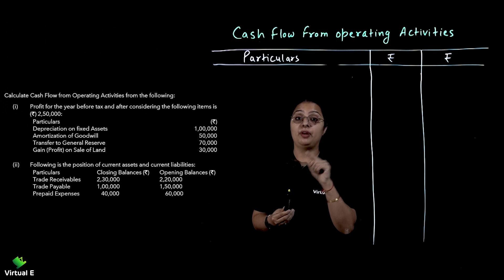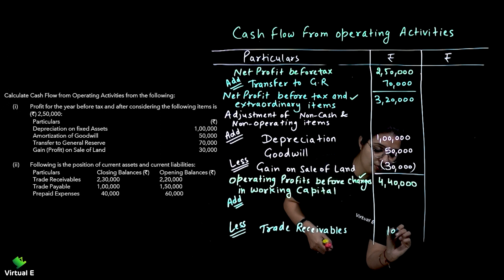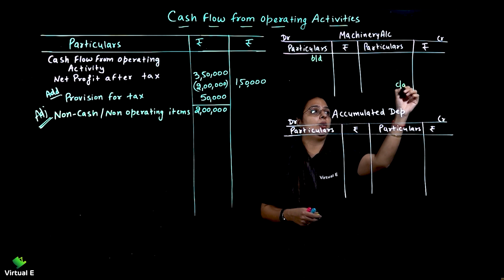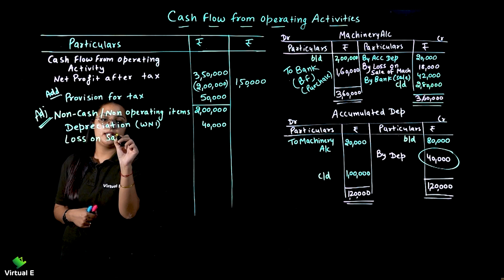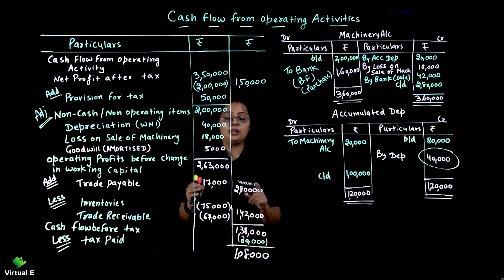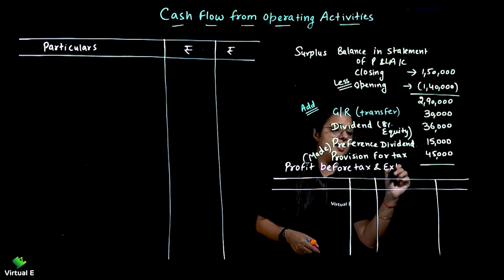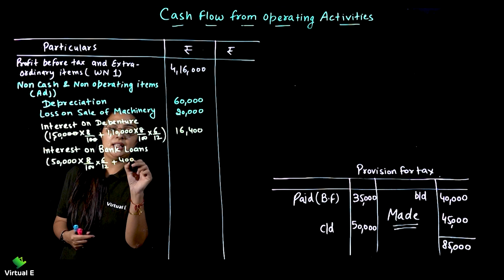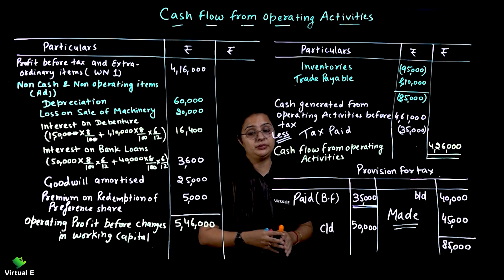Class 12 Accounts Ch 14 | Cash Flow Statement | Part 10 Cash Flow From Operating Activity Long Sums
Topic covered in this video on  Cash Flow Statement of Class 12 CBSE is ICash Flow From Operating Activity  Long Sums

Class: 12th
Subject: Accounts
Chapter:  Cash Flow Statement
Topic Name: Cash Flow From Operating Activity  Long Sums